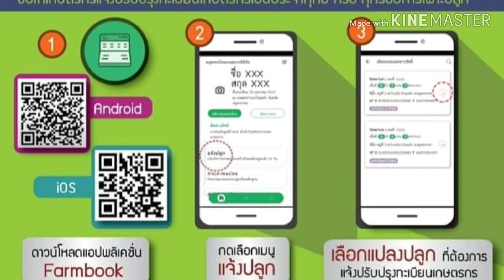เกษตรกรเฮ!! คลังอนุมัติจ่าย เยียวยา วิกฤตโควิด-ภียแล้ง รายละ 15000 บาท